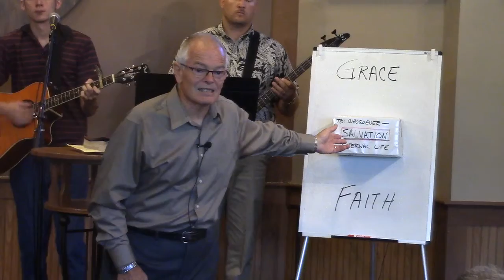"The first great debate in the church" Acts 15 -Glen Stern